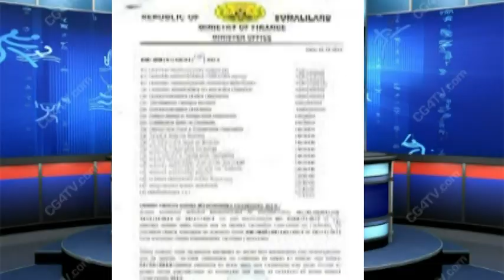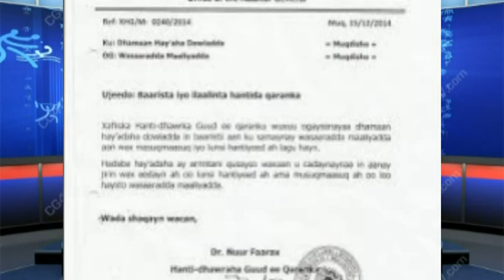WARKA:-Xilka Qaadis Lagu Sameyay 3 Isku Duwayal Iyo 3 Mamulayaal